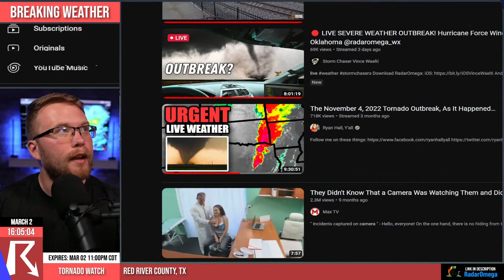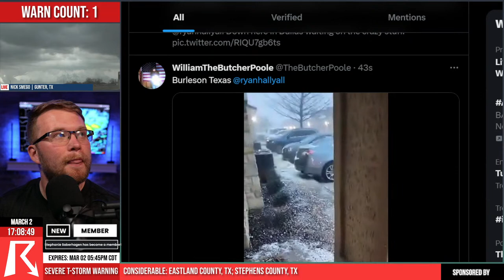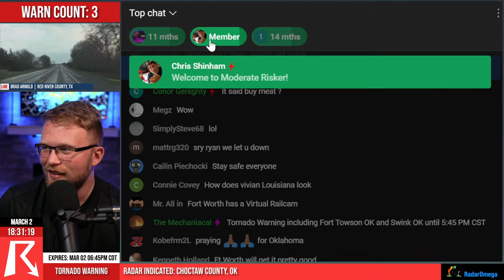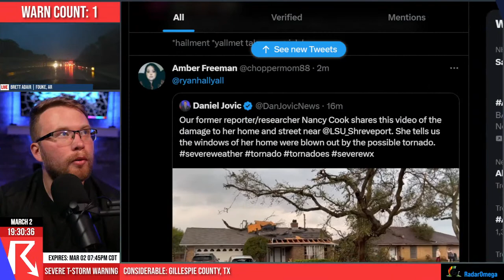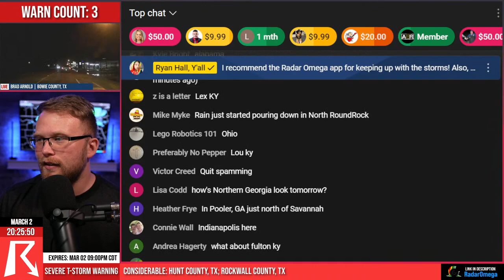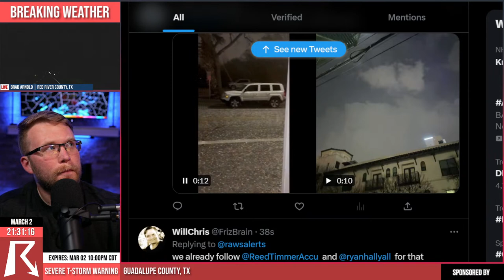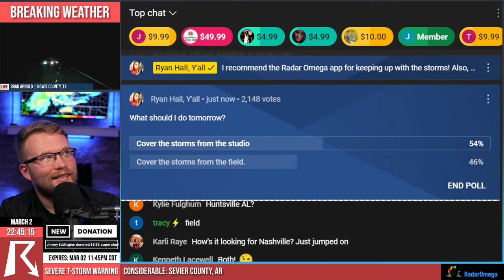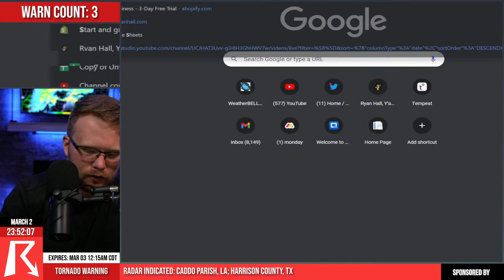The March 2nd, 2023 Severe Weather Outbreak, As It Happened…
Download Radar Omega! Android Apple